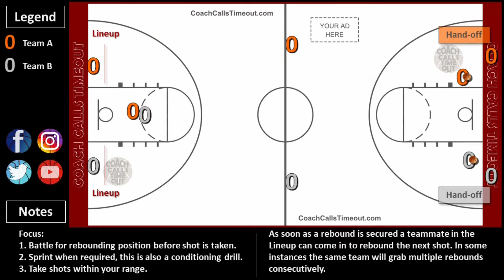Full Court Rebounding Drill | Basketball Drills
Use this drill to develop your team into a ferocious rebounding machine. This drill mixes in conditioning, competition, fast break shooting and hard core rebounding.

Keys to success: This drill is a great way to disguise a conditioning drill. Players must sprint when required, they need to practice shooting and competing with tired legs. Players should get used to battling for position before the shot is taken.

Elapsed Time: This drill can be run until one team reaches 10 points (usually takes about 3-5 minutes). You can also play a best of three or five. Losing team does extra sprints.

Need more drills like this? Join The Huddle, our Coaching Program to help you build better players, maximize your limited gym time and connect with experienced coaches.

Get access to:
- 100s of set plays for all situations and skill levels.
- Practice drills to add energy to your practices.
- Practice plans for all ages.
- Worksheets to help with the non-basketball related stuff (i.e. dealing with parents, etc).
- Courses to raise your team to the next level.